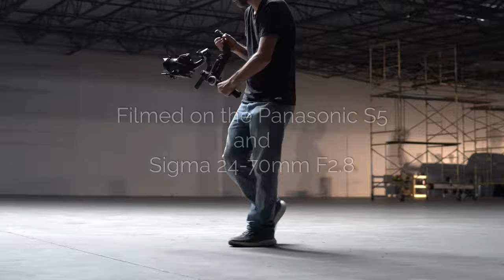New Panasonic camera... Lumix S5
These are my initial tests with the new Panasonic Lumix DC-S5 camera ⬇️More INFO below⬇️

I will be releasing my full review of this new Panasonic camera very soon. I will also show you a lot more footage in different lighting conditions. If you are wondering what my thoughts are so far, then all I can say is this... the Panasonic Lumix S5 is a much smaller (smaller than GH5), lighter and cheaper version of the Panasonic S1H. Otherwise the two cameras are almost identical. At least when it comes to the video features.

The camera produces identically beautiful video as the S1H. It's got the same full frame sensor with the same colors and dynamic range. The autofocus has also been improved over the S1H but some of the higher end video assist tools and features of the S1H did not make it into the S5. Overall it is a great addition to the already amazing Panasonic S1H. The only limitation I find with the Panasonic S5 is that in 4K 60p it switches to a S35 image sensor. You will have to lower the frame rate to 30p to be able to use the full frame sensor.

Here are the specs of the camera so far:
-24.2MP image sensor that can take 96MP JPEG photos. (I'll explain how in the full review)
-4K up to 60 frames per second (30min max in S35 sensor or 30p no limit but in 8-bit)
-Slow motion up to 180 frames per second in Full HD
-10-bit Recording / Output
-14+ stop V-Log / V-Gamut
-Anamorphic Video
-HDR 4K 60P Time Lapse functions
-Mic / Headphone Socket
-Vastly improved focus performance with face, eye, head and body recognition
-5-stop 5-axis B.I.S. Image Stabilizer (6.5-stop Dual I.S. 2)
-2,360K 0.74x OLED LVF
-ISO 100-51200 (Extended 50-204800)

Panasonic has already told me they will add some exciting new features via firmware before the end of the year:
RAW video output over HDMI with compatibility with the Atomos Ninja V.
RAW Resolutions – Full Frame 5.9K RAW (5888x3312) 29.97p, 25p, 23.98p, Super 35 DCI 4K (4128x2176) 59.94p, 50p, 29.97p, 25p, 23.98p and Academy Anamorphic 3.5K (3536x2656) 50p, 29.97p,25p, 23.98p
Internal recording of C4K files (4096x2160)
Support for additional Video Assist functions
Vector Scope Display, Master Pedestal Function, Shutter Angle support
New Photo picture styles - L. MonochromeS, L.ClassicNeo

Panasonic also announced that the S1, S1H and S1R cameras will get an update to add the AF improvements from the S5. The S1R will also get 5K video support.

Get 30 Days free of unlimited sound FX and music

I also use music from Artlist Sign up to get 2 months free!